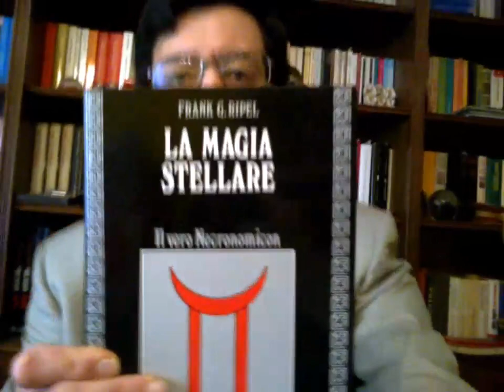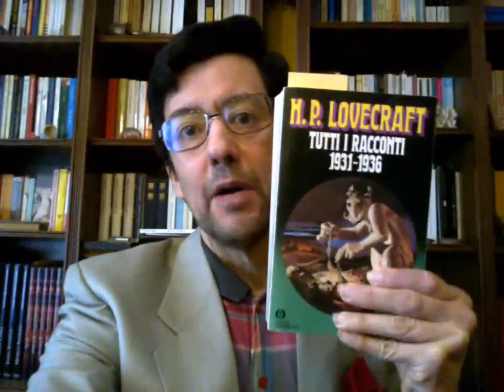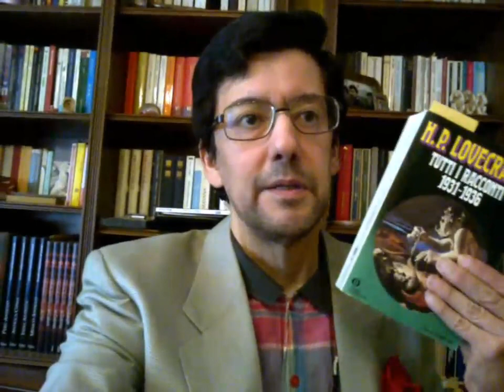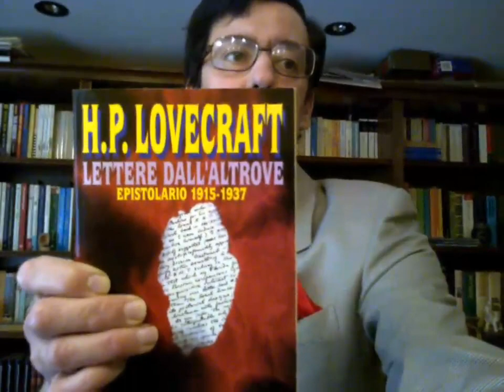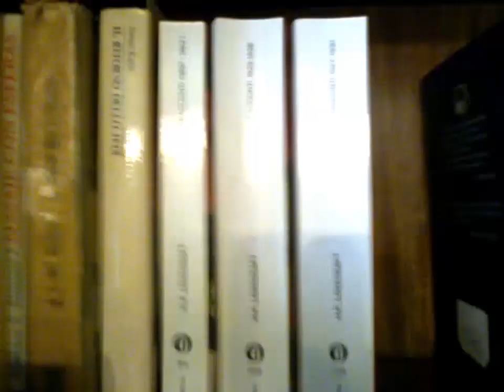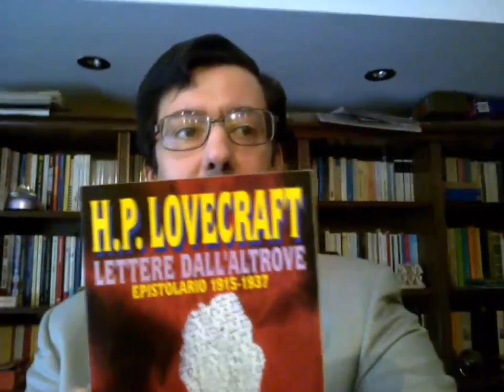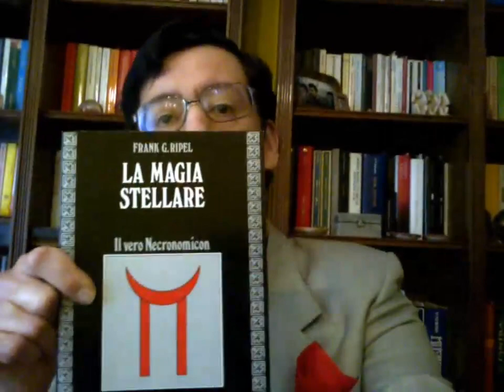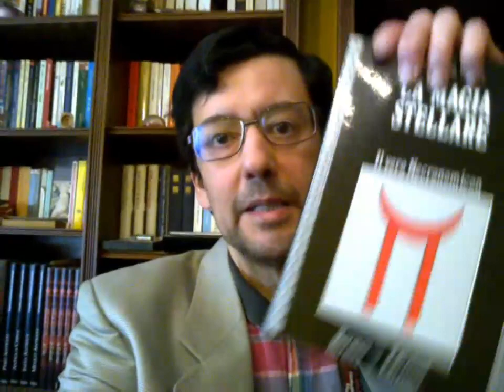Necronomicon: il libro maledetto di Howard Phillips Lovecraft! Letteratura e libri su YouTube.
Project 3 Magia Esoterismo ed Occultismo ne parliamo in questo video della rubrica letteraria di San Ten Chan

Georges Simenon: L' UOMO CHE GUARDAVA PASSARE I TRENI. La rubrica letteraria di San Ten Chan